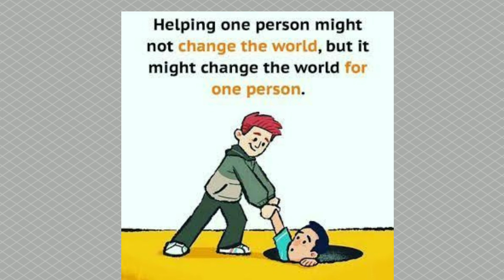Elephants and the Mice | Story by Siddharth | Kids Stories in Tamil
This Story is about the Elephants and the Mice narrated by Siddharth.